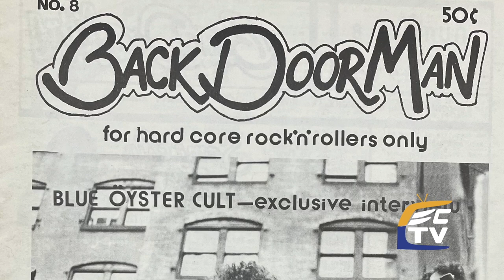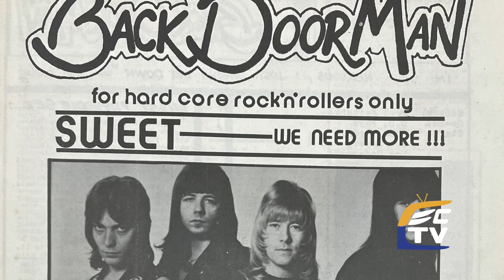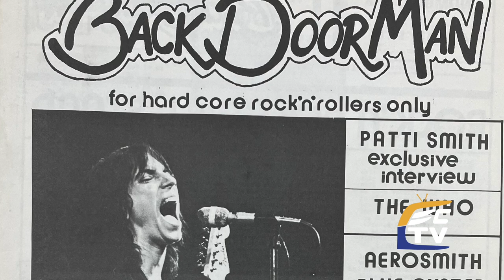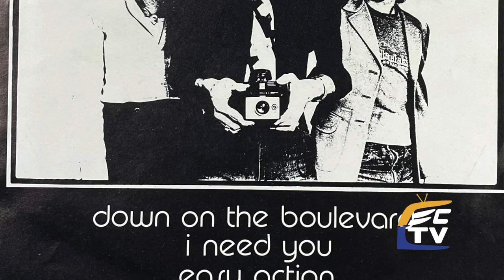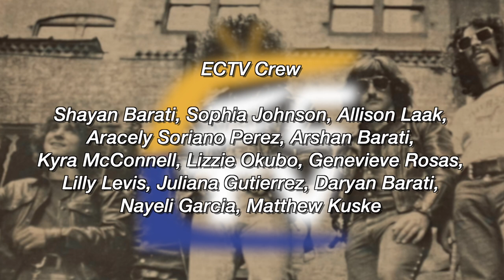ECTV - Tom Gardner, "Back Door Man"